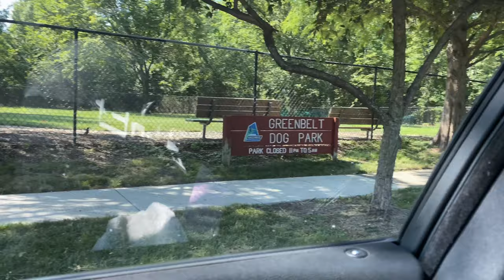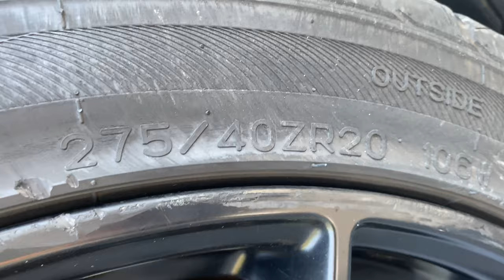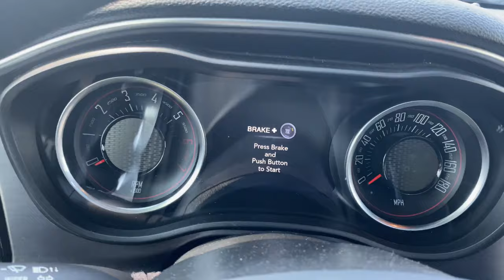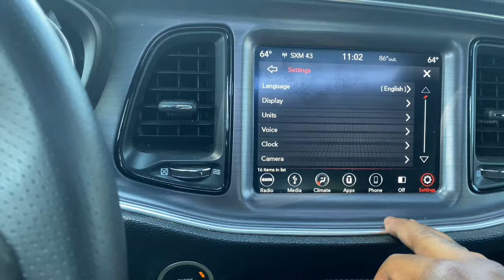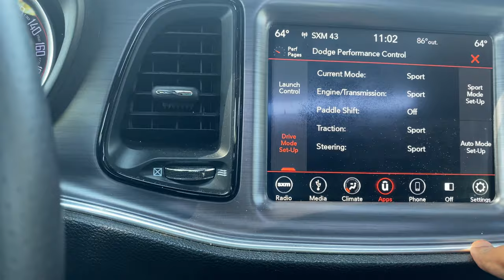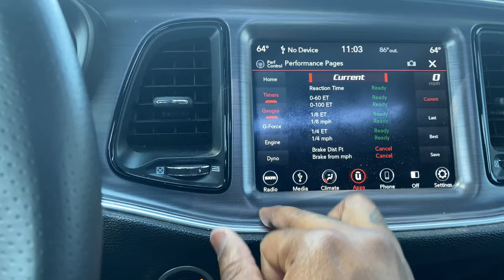2018 Dodge Challenger Review R/T, Scat Pack or SRT?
I Review A 2018 Dodge Challenger. Word On The Street Is Nobody Knows If it Is A R/T, Scat or SRT. Zack (Owner) Is Known For Doing Visual Mods, So You Never Really Know With Him. Today We Find Out.